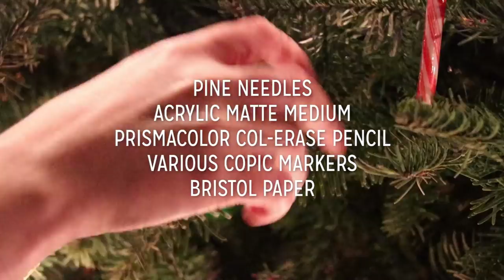Drawing Santa Claus With My Christmas Tree // Rad Art with Beth Be Rad | SNARLED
Beth tries on some super cute clothes sent to her by Rose Gal and then draws Santa Claus using pine needles from her Christmas tree for the holiday season. Also, did you know Santa might have actually been Turkish?! Keep watching to hear Santa's origin story.

Materials Used:
pine needles
acrylic matte medium
prisma col-erase pencil
various copic markers
bristol paper